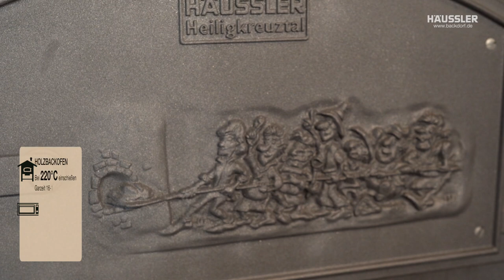Saftiger Pulled Pork Burger aus dem Holzbackofen | Häussler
Der Holzbackofen ist ein Alleskönner. Nicht nur Brot oder Gebäck kann hergestellt werden. In diesem Video zeigt Ihnen Stefan Leichtle wie Sie ganz einfach saftiges Pulled Pork im Holzbackofen zubereiten können!